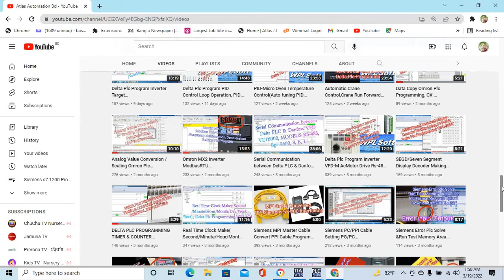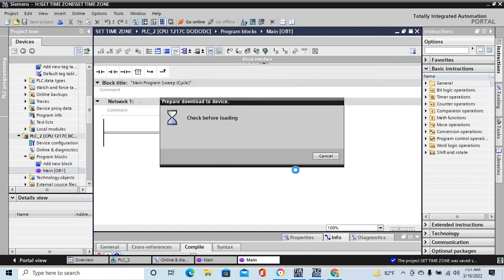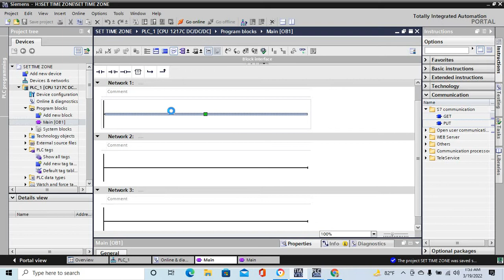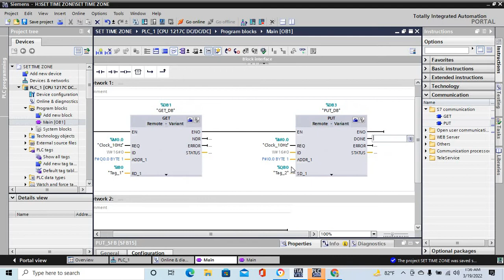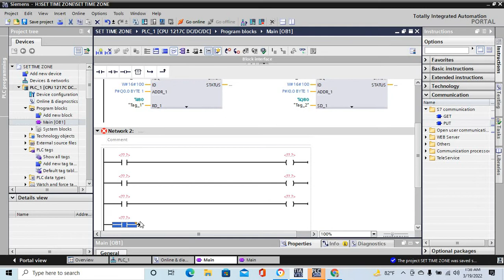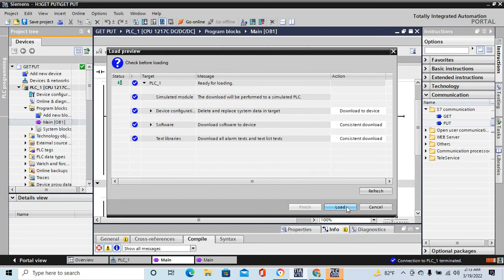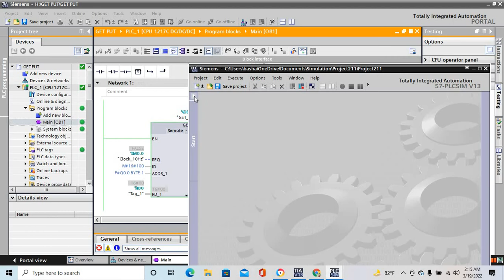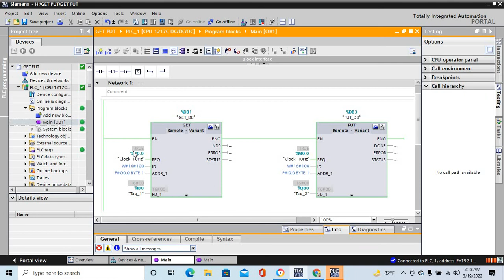GET: Read data from a remote CPU, PUT: Write data to a remote CPU, Siemens s7-1200 Plc Communication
GET: Read data from a remote CPU, PUT: Write data to a remote CPU, Siemens s7-1200 Plc Communication Programming Using Tia-Portal Software
# Plc To Plc Data Communication